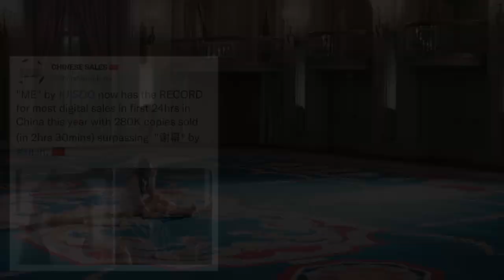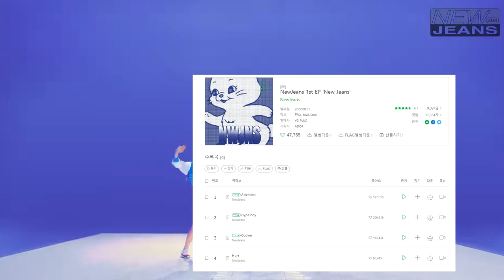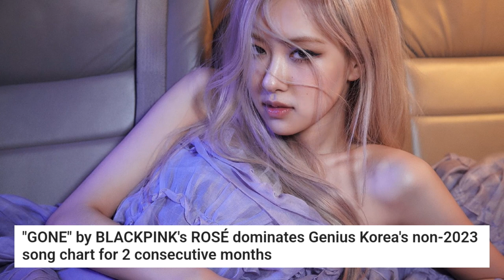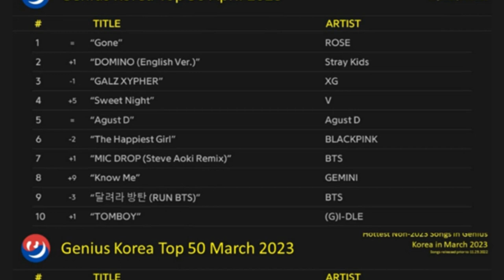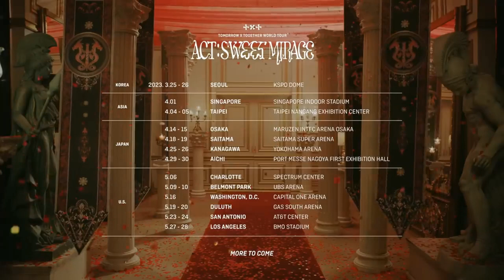BLACKPINK Jisoo, NewJeans, Jessi, BTS Jungkook, BLACKPINK Rosé, LE SSERAFIM, TXT, ZEROBASEONE...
- BLACKPINK Jisoo Single Album 'ME' Surpassed 900,000 Digital Sales in China
- NewJeans 'Hype Boy' Hit 100 Million Views on YouTube
- Jessi Climbing Over Bodyguard to Give a Fan a Hug During Her Concert
- FIFA President (Gianni Infantino) Shares a Picture of Jungkook Perfomance at The 2022 World Cup Opening Ceremony
- 'Gone' by BLACKPINK Rosé Dominates Genius Korea's Non-2023 Song Chart
- LE SSERAFIM Charisma at The 'UNFORGIVEN' Showcase
- TXT 'Act : Sweet Mirage' Stops in Asia
- ZEROBASEONE Latest Social Media Update Sends Fans Hearts Racing